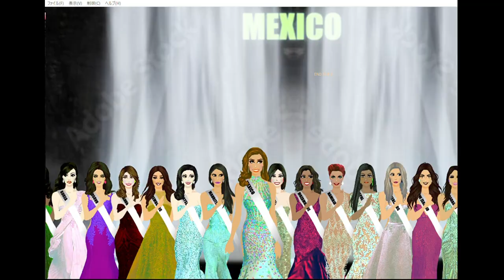204 Miss Universe Preliminary Group C Made with Clipchamp